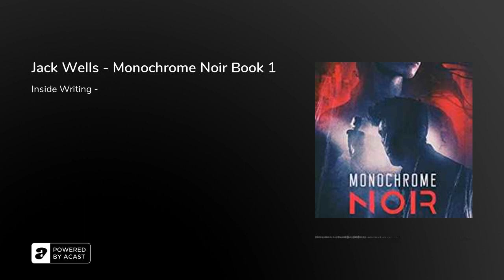Jack Wells - Monochrome Noir Book 1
Monochrome Noir: Book I: A Gathering Storm

A down-on-his-luck private investigator who loves whiskey as much as he loves solving cases. An outcast medical technician with a heavy heart and an unnatural ability. A brutal killer with a mysterious agenda.

Welcome to Monochrome Noir, a detective story set in an alternate version of 1986 Los Angeles. It is a grayscale world, where items of color are the rarest of commodities owned by few and coveted by many. When California’s most influential woman seeks out his services, weaving a tale of serial murder with bizarre implications, she embroils P.I. Henry Hardcastle in the strangest case of his career. Meanwhile, Charlie Grant, a young woman coping with a recent tragedy, finds herself drawn to a dark and mysterious omen. Though they are strangers, both find themselves following clues that could lead them directly into the path of a deranged killer.